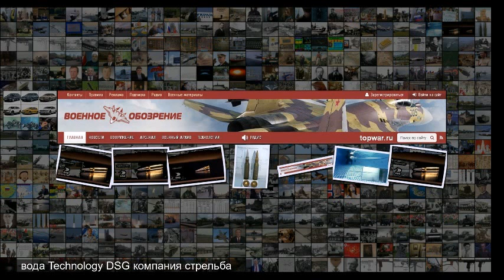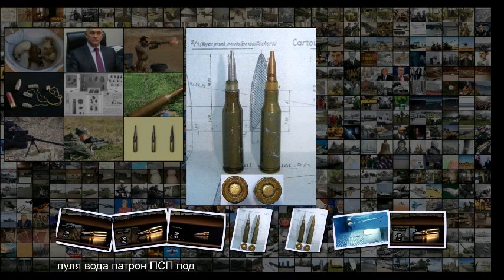Стрельба под водой. Компания DSG Technology и её кавитирующая пуля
Стрельба под водой . Компания DSG Technology и её кавитирующая пуля В 2017 году компания DSG Technology из Норвегии представила широкой общественности пули с кавитационным эффектом собственной разработки . Созданный норвежскими инженерами боеприпас позволял уверенно поражать цели как на суше, так и в воде . Это очень важно, если учесть, что стандартные боеприпасы в состоянии пролететь несколько километров, но, попав в воду, не могут продвинуться вперед дальше нескольких метров . Норвежская 7,62-мм пуля CAV-